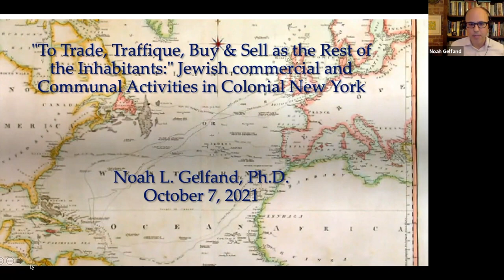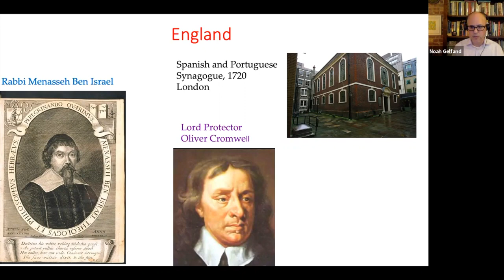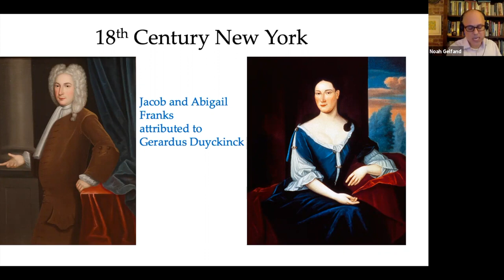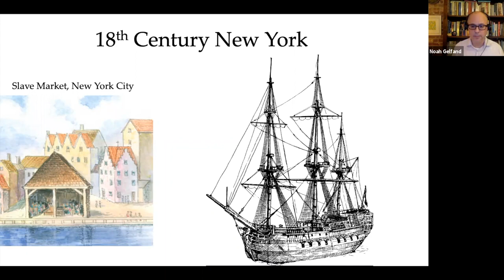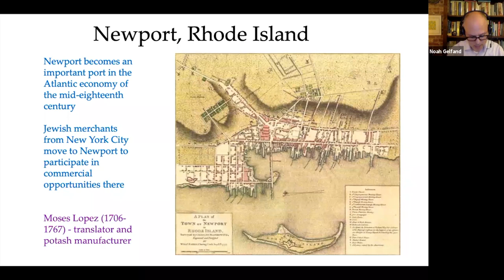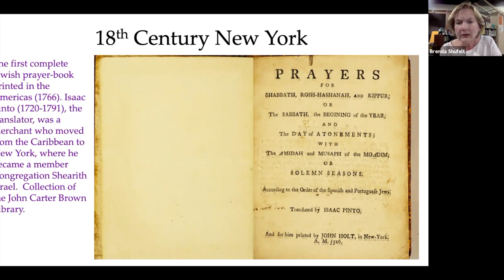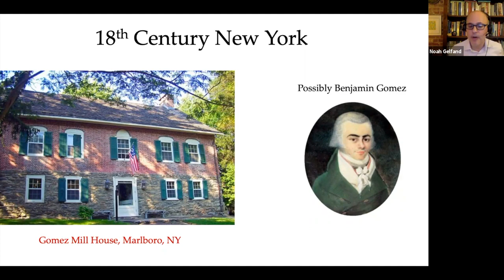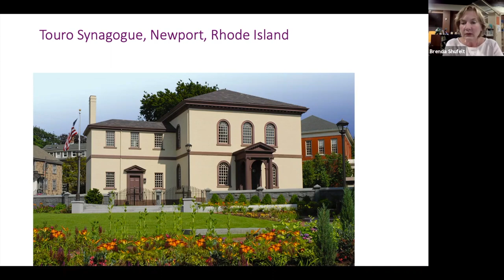Jewish Commercial and Communal Activities in Colonial New York by Noah Gelfand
On Thursday, October 7th, 2021 The Hudson Area Library History Room presented, in collaboration with the Jacob Leisler Institute for the Study of Early New York History, "To Trade, Traffique, Buy & Sell as the Rest of the Inhabitants: Jewish commercial and Communal Activities in Colonial New York", a talk by Dr. Noah Gelfand. This was the fourth in a series of virtual talks on local history hosted by the Library and the Leisler Institute.

The talk explores the economic and religious endeavors of New York's growing Jewish population in the era when they developed the colony into one of the most important locations for Jews in the Atlantic world.

The Hudson Area Library History Room houses a collection that pertains to the history of the City of Hudson, Greenport and Stockport; as well as Columbia County and New York State. The History Room also hosts the Local History Speaker Series at the library, offering free monthly talks on diverse topics related to local history.

Noah L. Gelfand holds a Ph.D. in Atlantic History from New York University and is currently a Doctoral Lecturer in the History Department at Hunter College, where he teaches courses on early U.S. history. His scholarship focuses on the early modern Jewish Atlantic world. He is also a Trustee of the Jacob Leisler Institute.

The Jacob Leisler Library Lectures are made partially possible through the generous support of the Van Dyke Family Foundation.